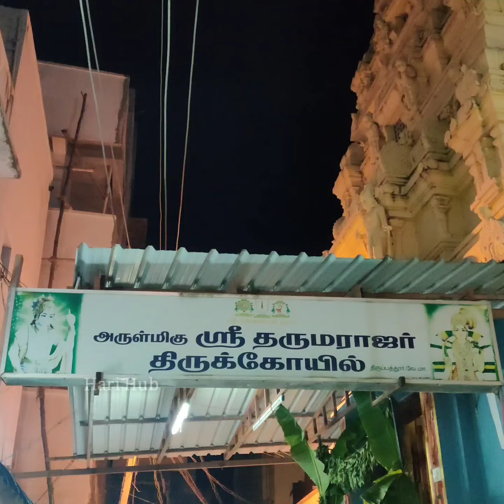Tirupattur dharmarajar temple | Puratasi Saturday Pooja | Puratasi festival | Tirupati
Hi friends,
Welcome to Hari Hub

PERUMAL, SONGS, SPBALABURAMANIAN, VANI, JAYARAM,
Himesh Reshammiya, Kallai Mattum Kandal, Sony Music Entertainment, Soundtrack (Tamil),